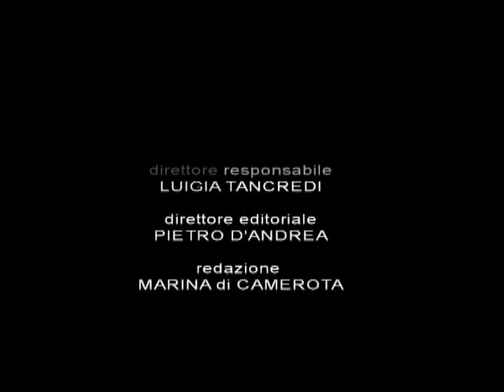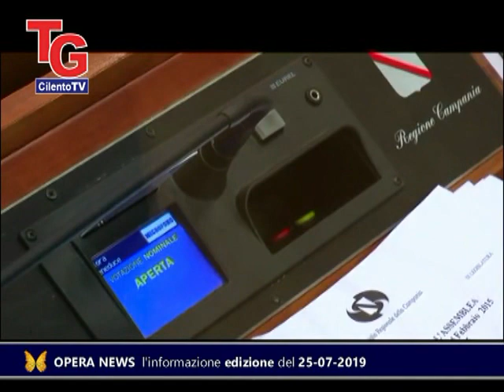TG CIlentoTV edizione del 25 07 2019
TG CilentoTV edizione del 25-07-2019 OPERA